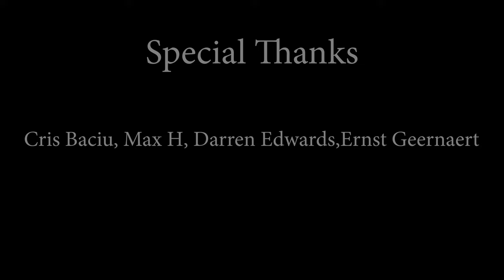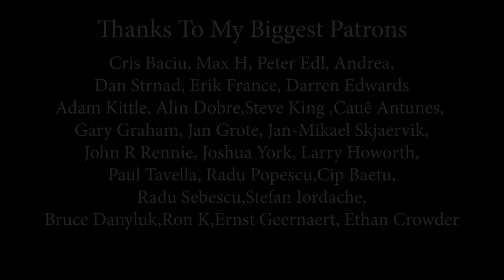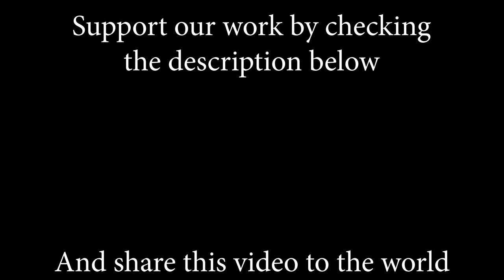Baby One More Time (Britney Spears); cover by Rockmina